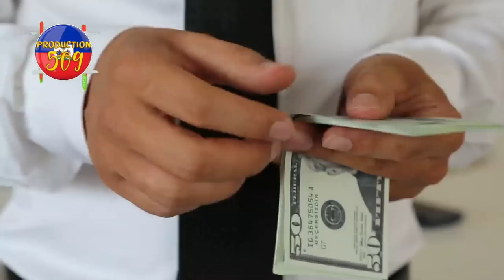bagay yo vin pi rèd ak nèg matisan yo lapolis dedouble anpil bal ap tire matisan nan moman la